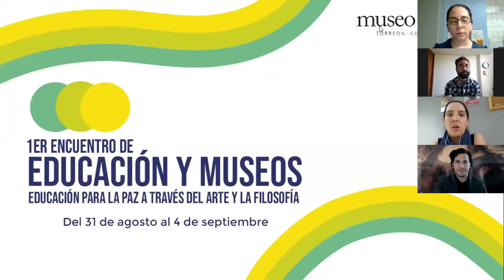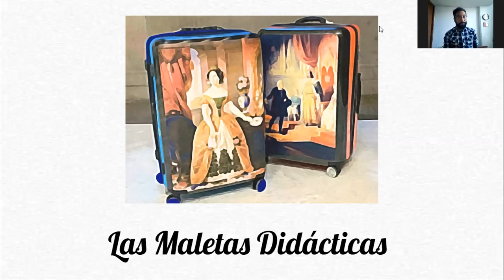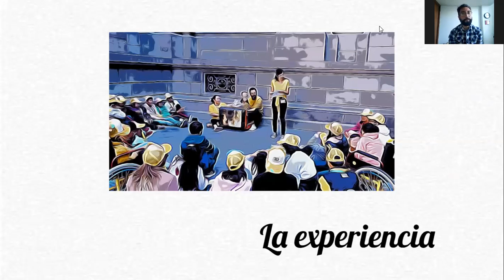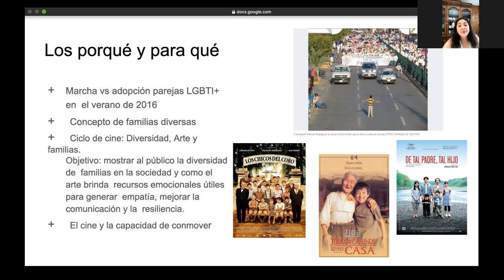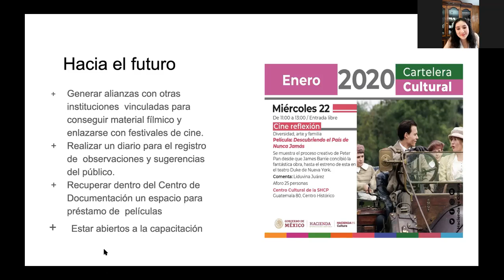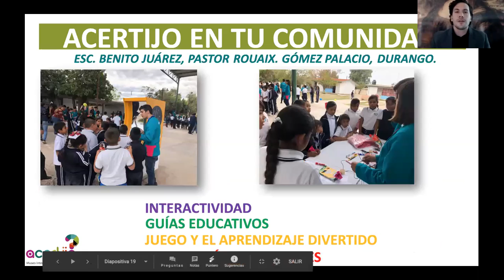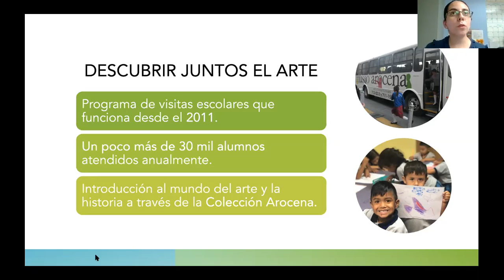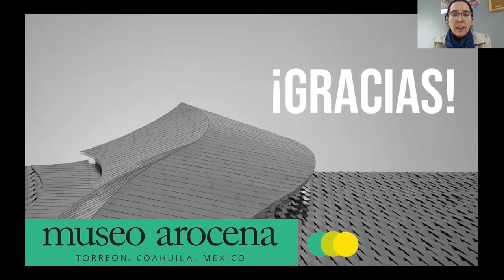1er. Encuentro de Educación y Museos / Mesa: Proyectos educativos para la paz...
Participantes:
Arturo Zubieta - "Maletas didácticas”
Liduvina Juárez - “El cine como patrimonio y el cineclub como oferta educativa cultural”
Radamés Rábago - “Acertijo en tu comunidad”
Ana Fernanda Facio - "Descubrir juntos el arte a partir de la pregunta y el diálogo"